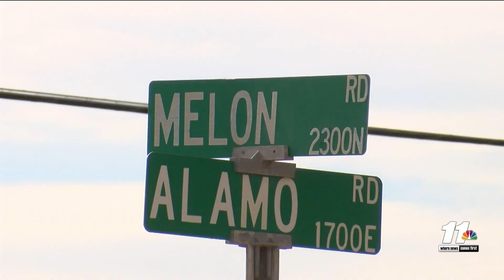Imperial County Planning Commission approves battery facility